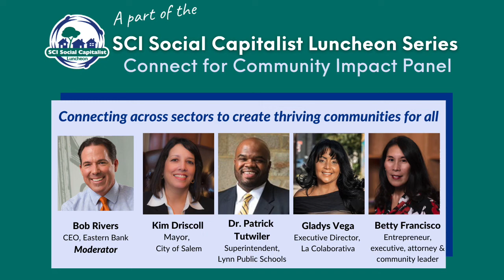What can we be doing? Advice in 5 words from our Connect for Community Impact Panelists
"Be bold & lean in"

To close out our Connect for Community Impact Panel, moderator Bob Rivers, asked the panelists to share their advice, in five words or less, on how people can make a positive impact on their communities...

Make your pledge to support SCI- Text SCI2022 to 50155!